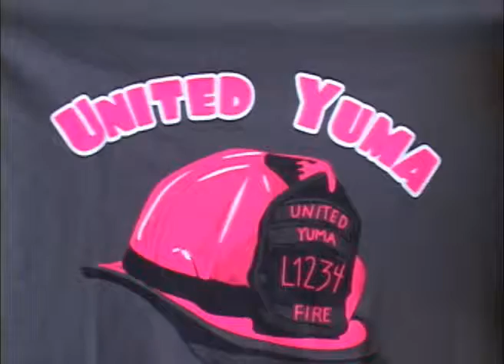EARLY EDITION..EVENING EDITION AND 10 O'CLOCK WITH MOLLY LANGE